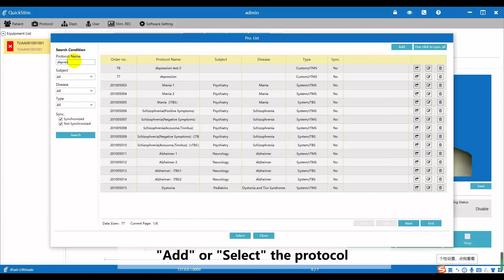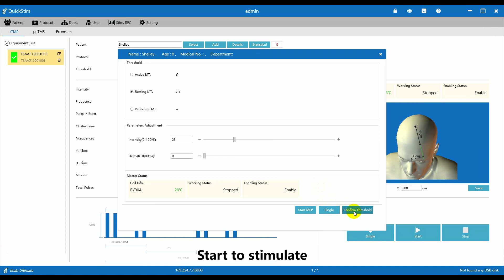Brain Ultimate TMS treatment process